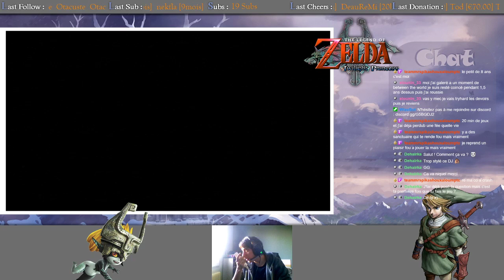[100%] Zelda : Twilight Princess #5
Sur Twitch on fait les 100% de tous les Zelda ! Voici une rediffusion sur Twilight Princess !